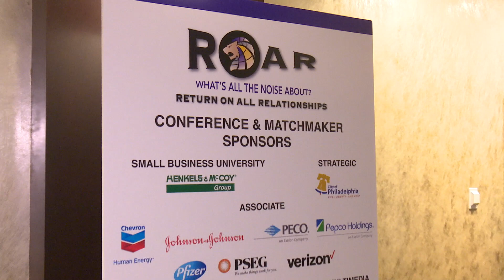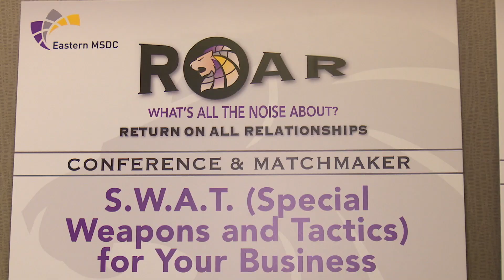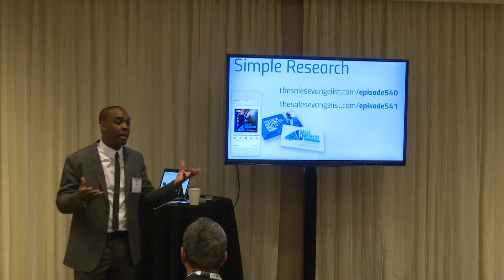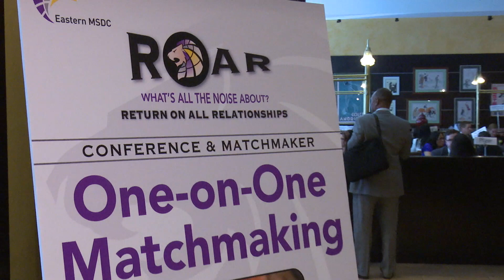EMSDC 2017 ROAR CONFERENCE HIGHLIGHT